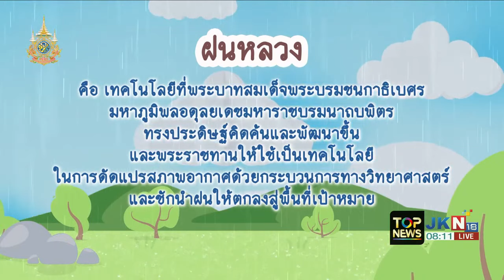“น้ำพระทัยจากฟ้า เพื่อปวงประชา”กรมฝนหลวงและการบินเกษตร